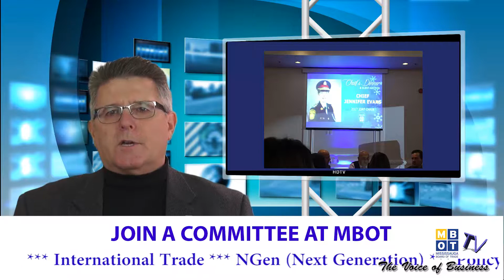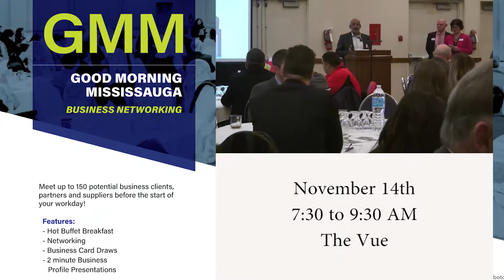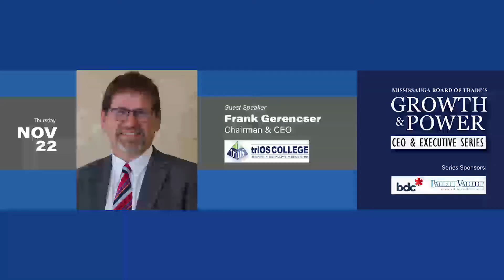20181019 MBOT TV Weekly Recap